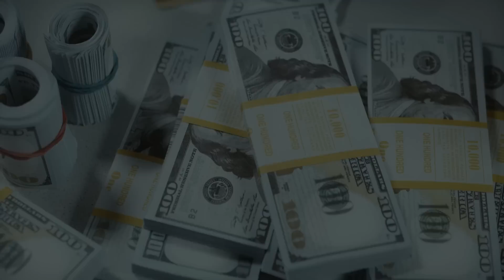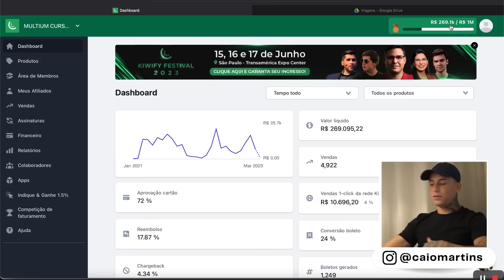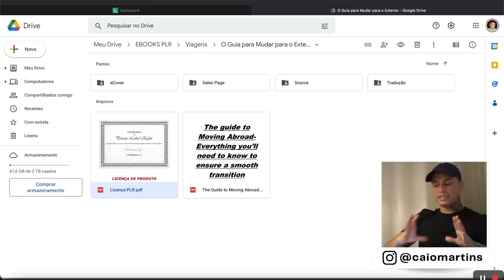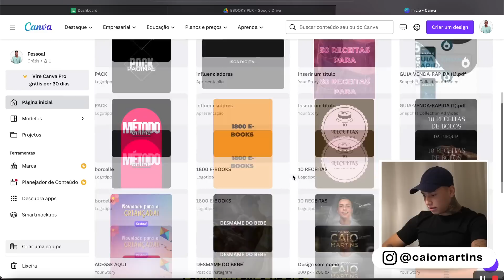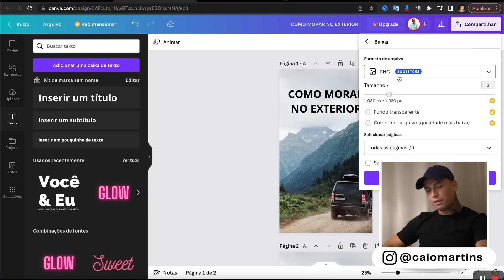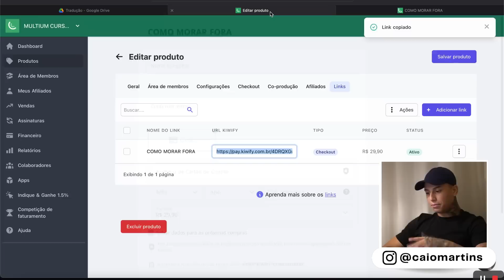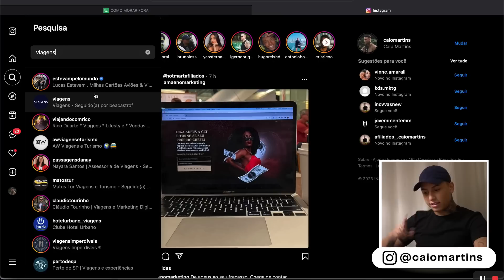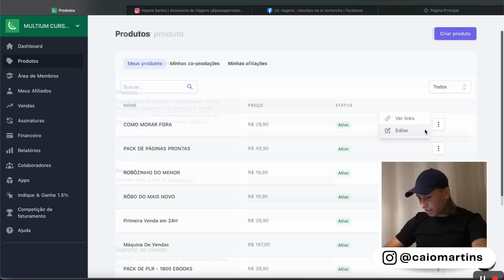COMO GANHAR R$9.000,68 POR MÊS COM PLR SEM COMPRAR CURSO + CHAT GPT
00:00 CURSO GRATIS, PRIMEIRO LINK DA DESCRIÇÃO
05:00 DEIXE O LIKEE

palavra chave: como ganhar dinheiro com plr

PROMESSA:
Neste vídeo eu vou mostrar como você pode ganhar mais de 9 mil reais por mês com PLRS, mesmo se você não entende nada!

esses resultados aqui eu fiz brincando, se eu focasse eu faria mais, já fiz mais de 200 mil com plr aqui na kiwify,

Muitas pessoas estão ficando ricas com plr hoje em dia também!

O QUE É PLR?:
Plr é um produto gringo traduzido e voce tem a licenca de vender ele como se fosse seu.

COMO TER UM PLR?:
Para você ter um PLR ou você compra um pack com vários PLRS ou você mesmo cria seu próprio plr,

aqui neste vídeo vou te ensinar a comprar ou criar seu próprio PLR também!

ai vamos criar nosso produto em uma plataforma.

COMPRANDO O PACK DE PLR:
Vamos comprar o pack de PLR

CRIANDO O PACK DE PLR:
Vamos criar um do zero, caso você não tenha dinheiro pra comprar o plr,

vamos criar com o CHAT GPT

INFLUENCIADORES:
Podemos anunciar com influenciadores do mesmo nicho

FAZENDO ANÚNCIOS NO FACEBOOK ADS:
Podemos fazer anúncios no facebook ads também

GRUPOS DO NICHO:
Podemos entrar em grupos do mesmo nicho, seja no whatsapp e facebook